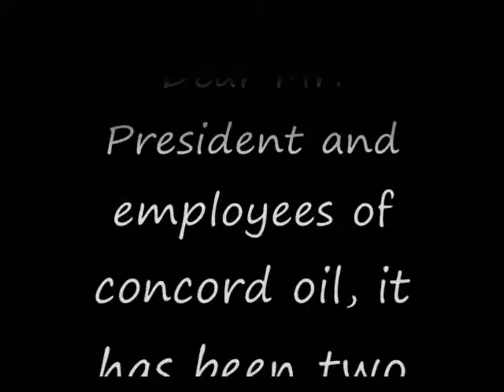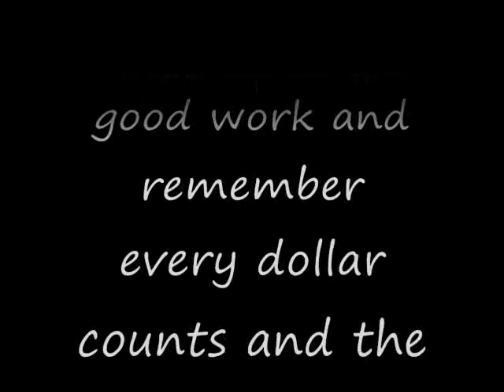Concord oil case study (2 of 2)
a b2b sales managment class assignment part2